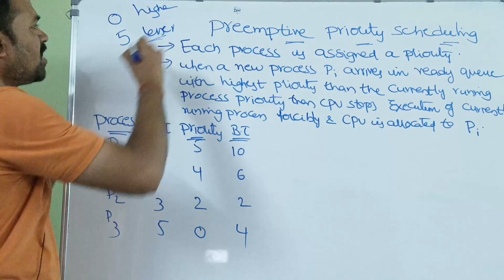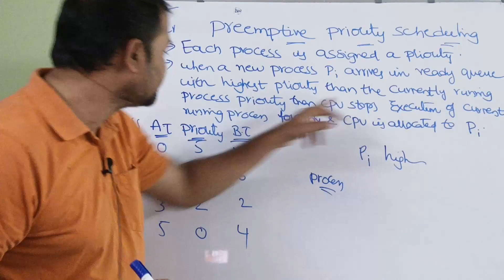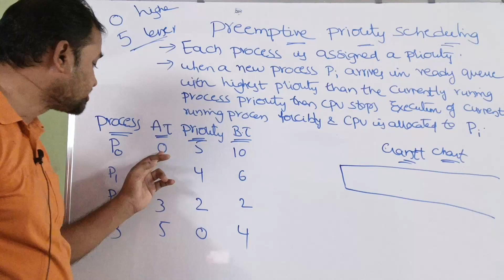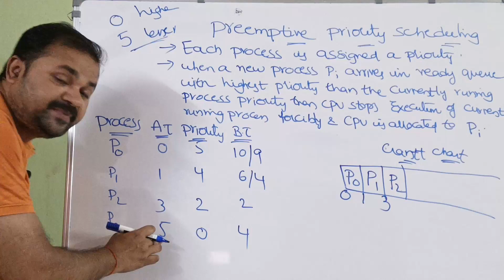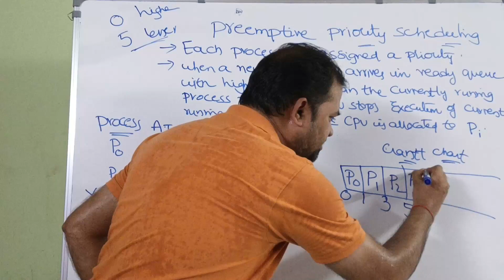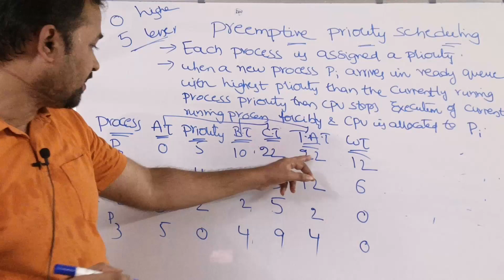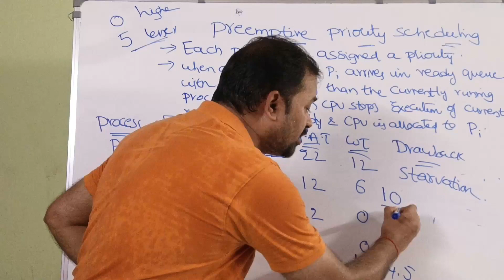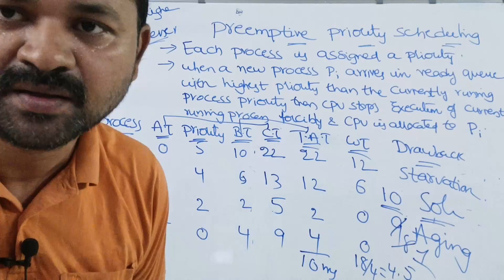OS in Telugu || Preemptive Priority Scheduling Algorithm in Operating Systems with example in Telugu